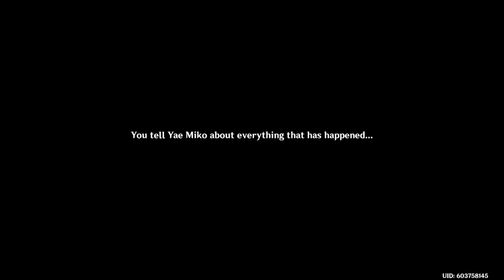Genshin Impact: Raiden Shogun Story Quest: Act II pt.3